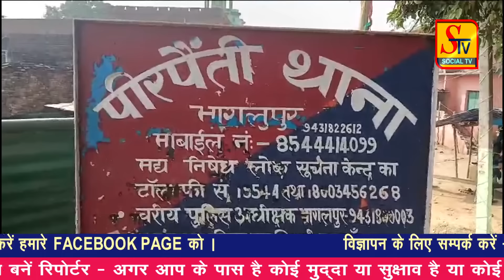Bhagalpur News - 06 NOVEMBER 2024 । bhagalpur ki taja khabre । bhagalpur news live today